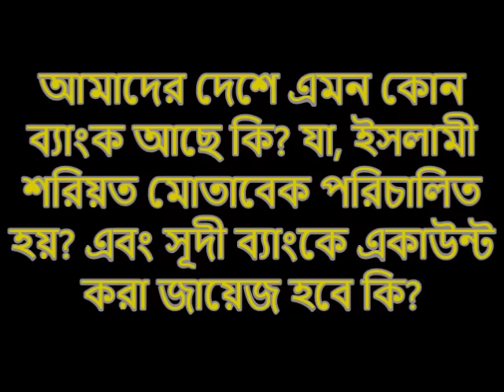আমাদের দেশে এমন কোন ব্যাংক আছে কি? যা, ইসলামী শরিয়ত মোতাবেক পরিচালিত হয়? এবং সূদী ব্যাংকে একাউন্ট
আমাদের দেশে এমন কোন ব্যাংক আছে কি? যা, ইসলামী শরিয়ত মোতাবেক পরিচালিত হয়? এবং সূদী ব্যাংকে একাউন্ট করা জায়েজ হবে কি?